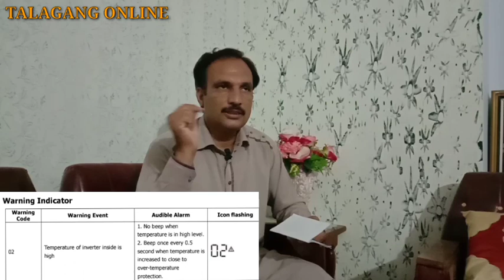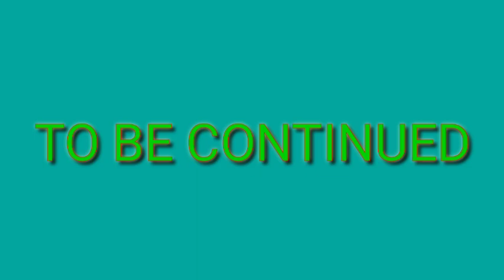INVERTER FAULTS AND WARNING PART 1| SOLUTIONS OF FAULTS | FAULTS 02, 03, 04, 05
This video is part 1 of my troubleshooting of faults series, i try my best to coveer all related point in each faults , in this series you will lean inverter faults and warning, and also solutions of faults in inverter, this is part 1 , soon part 2 will be uploaded, this video is on solutions of faults 02 ,03, 04, 05 . inverter high temperature, derating of inverter, low battery of inverter, battery voltage high, output short circuit of inverter.
Next video will cover remaining faults of inverter

HOW TO RUN A.C , FREDGE, LED TV AND FANS AT A TIME ON LOW BUDGET SOLAR SYS | WORKING OF UPS DEVICE